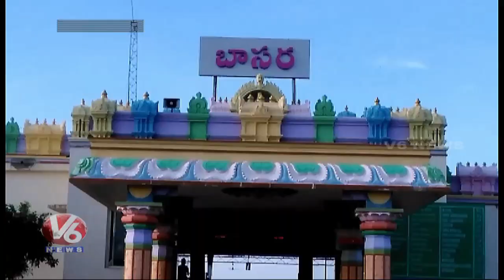Consecutive Disputes At Basara Saraswati Temple | V6 News